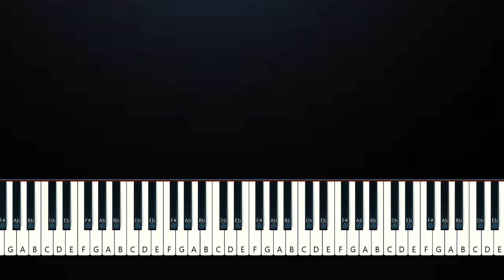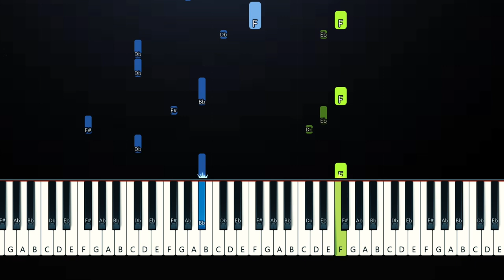Anne-Marie – YOU & I feat. Khalid (Piano Tutorial)